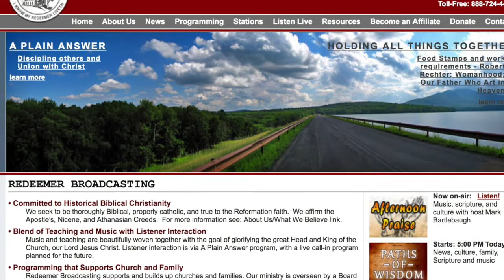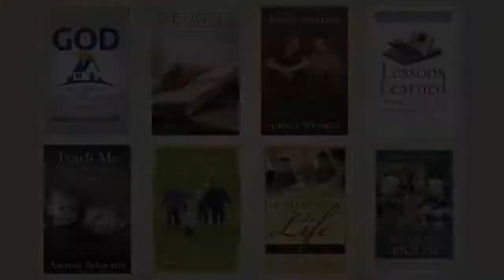Interview with Andrea Schwartz on Socialization & Homeschooling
An interview with Chalcedon education expert, Andrea Schwartz, on Redeemer Broadcasting's "Holding All Things Together" with Dan Elmendorf.